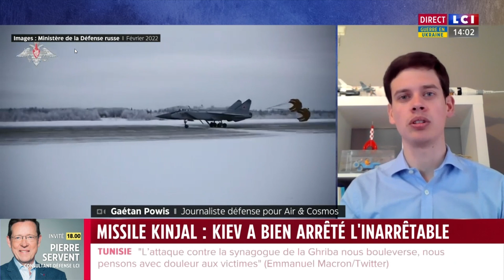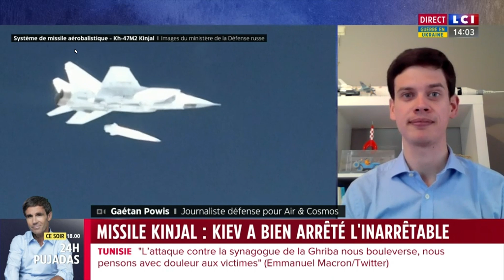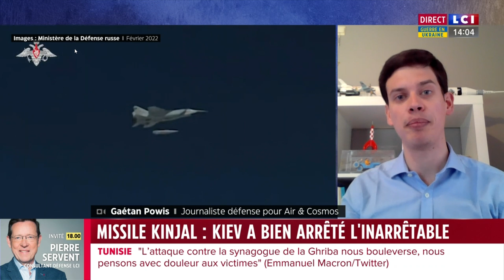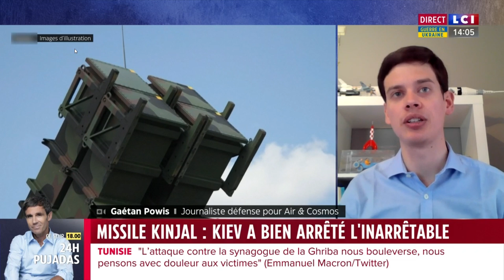Comment intercepter un missile Kinjal avec un Patriot ?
On a beaucoup parlé du missile hypersonique russe kinjal mais pas tellement du système antiaérien et antimissile patriot utilisé en ukraine . C'est l'occasion d'expliquer pourquoi un missile antiaérien standard ne peut détruire un missile hypersonique : il faut pouvoir toucher directement le Kinjal pour le détruire ("hit-to-kill", toucher pour détruire).
Mais si le missile russe était bien à une vitesse élevée, cela veut donc dire que les Ukrainiens disposent actuellement d'au moins un lanceur Patriot PAC-3 ou une version améliorée (PAC-3 CRI, PAC-3 MSE) !
Interview le 10 mai 2023 sur @LCI Midi avec Christophe Moulin, Anne Seften et leurs invités.